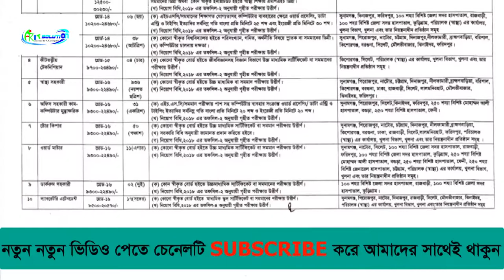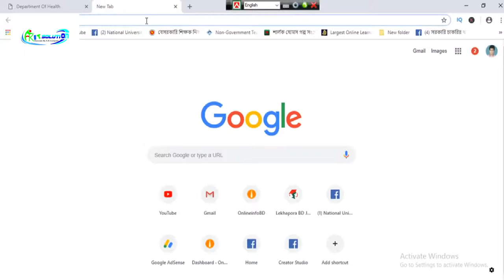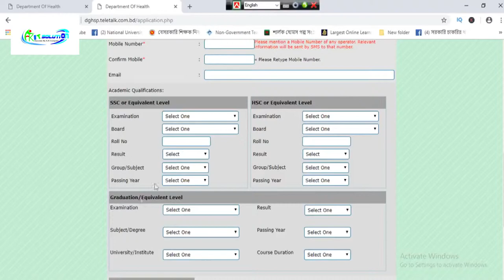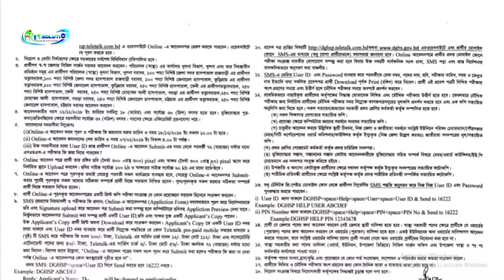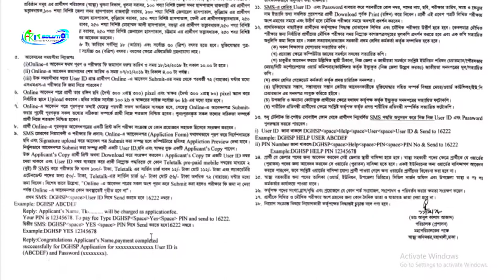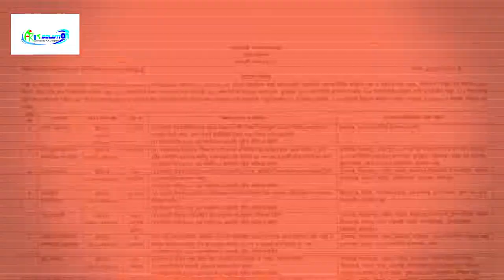BD Jobs_ Health job circular 2018 _ স্বাস্থ্য অধিদপ্তরে ১০৯৭ নিয়োগ _ Community health job circular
This video is Bangladeshi  latest job circular .